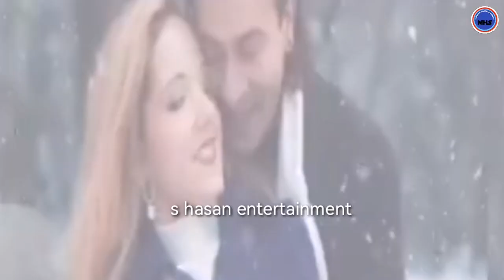সর্বনাশ! অবশেষে চূড়ান্ত হলো শাকিব খানের তৃতীয় বিয়ে | Shakib Khan Update News | Entertainment News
Your queries-
Shakib Khan married news.
Shakib Khan update news.
Shakib Bubly news today.
Shahid Khan family update news.
Shakib Khan new marriage news.

Welcome two the You Tube channel off S Hasan Entertainment. My name i's Md. Mokarrem Hossen We hope you’ll find S Hasan Entertainment as a source of standard and most Entertaining content. Your love and support are always appreciated.

যাতে সবার আগে আপনার কাছে পৌঁছে যায় আমাদের ভিডিওগুলো। সবাই ভালো থাকবেন।